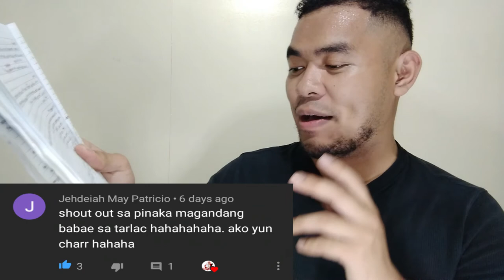IBAT IBANG URI NG BISITA SA HANDAAN (KAINAN NA!) | USAPANG ETO YUNG | TIMOTHY ON CAM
Yow what is up mga kasolido! Another episode of Usapang eto yung, o ibat ibang uri ng kung ano ano. May kilala kaba na ganito? share mo sa kanila.